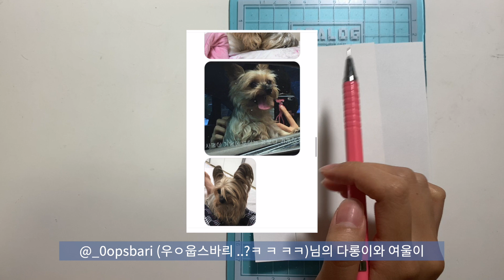만들어드려요 반려도장 🐶2탄🦔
디엠주신 모든분들 너무 감사드려요😇
다음3탄도 많이 참여해주세요❤️‍🔥

🎵 BGM / Eyeliner - Underbelly